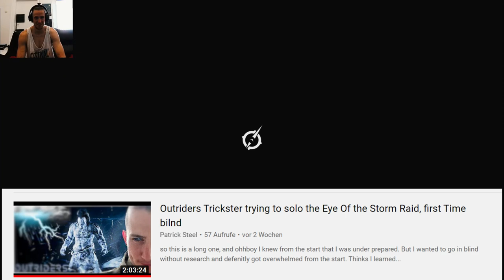Outriders Eye of the Storm Boss dies in 5 seconds, Cheaters?! apparently not.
I stand corrected, this is apparently legit,
So I guess I just got carried.
Sorry for the wrong accusations

Played two Expeditions with them and then the eye of the storm endgame raid, the boss literaly died in 5 seconds

So i am not sure if that damage was legit

I do not know if that amount of damage is possibly, but I do not do anywhere near that much.
Struggled myself over 2 hours in the eye of the storm raid to get to fight the boss.
Thanks for the free loot I guess, but I will definetly play Worldslayer DLC all solo

Here Starts my Worldslayer lets Play, pretty soon

I have already recorded a bunch of Outriders Gameplay, and those Uploads are very Gigabyte heavy, they will need some time before viseable in 2k
But the game is so pretty I can't bring myself to turn the Graphics down

Furthermore I have Worldslayer preorderd so you will get all Worldslayer Content 2 Days earlier

This Month will be manly focused on Outriders Content.
Playing a punch of Outriders Worldslayer and after that Stray
Everythink Outriders should be manly recorded in english from now on...
..maybe